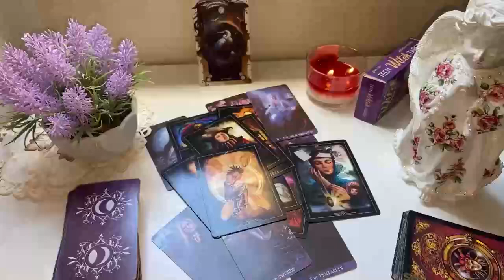CANCER GOD SAVED YOU FROM THIS SITUATION/THIS PERSON IS NOT OKAY/ CANCER SEPTEMBER 2024 LOVE TAROT